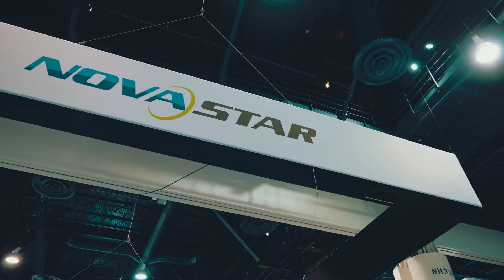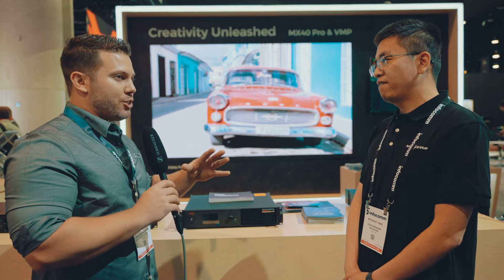NovaStar and the new Mx40pro at InfoComm 2022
Check out the new NovaStar Mx40 Pro! We got a recap during InfoComm 2022 in Las Vegas